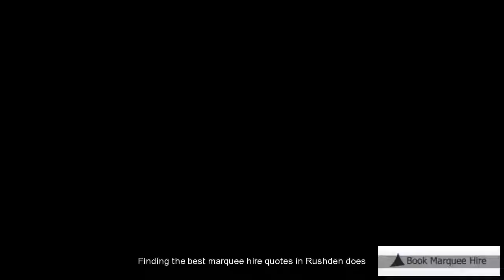Rushden Affordable Marquee Hire